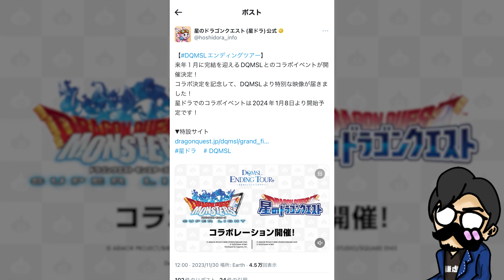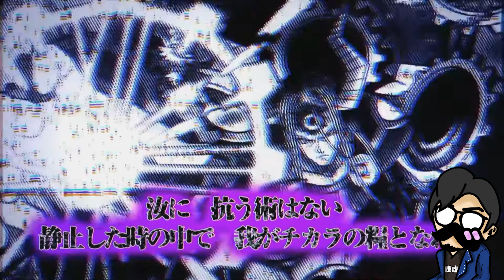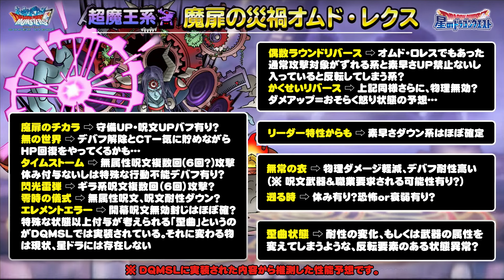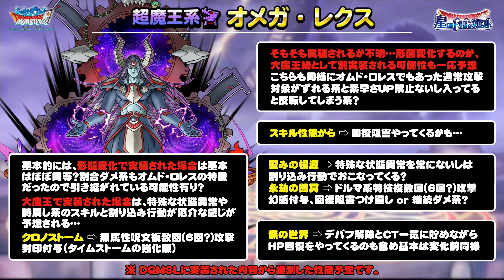【星ドラ (ドラクエ) 】DQMSLコラボ！今ある情報全部で徹底ボス考察！！【星のドラゴンクエスト - dragon quest of the stars (再アップ) 】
【DQMSLエンディングツアー】来年１月に完結を迎えるDQMSLとのコラボイベントが開催決定！コラボ決定を記念して、DQMSLより特別な映像が届きました！星ドラでのコラボイベントは2024年1月8日より開始予定です！（※動画不具合のため再アップ）

▼スマホフェス合同オフ会参加者フォーム

▼新：星ドラ最強武器評価ランキングTier表2023年11月時点ダウンロードURL

▼旧：星ドラ最強武器ランキングTier表2023年6月時点(ドラクエの日まで) ダウンロードURL

▼オープンチャット【合言葉1246継続解放のお知らせ (通知専用) 】

※ 面白かったコメントには「てぇい」を贈てぇい。
10個集めると「てぇいシャツ」をプレゼント！！

▼まるべりへの贈り物はコチラをご確認ください

▼[NEW!!再販開始]まるべりのTシャツ屋さん